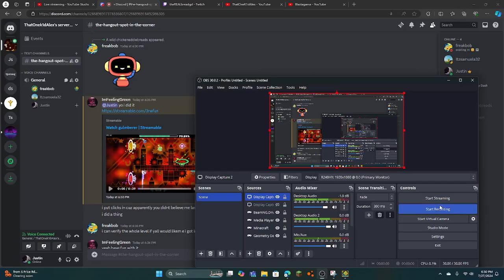beats the whole part of blooded pit update part 4, [ALSO A SHOWCASE]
gg wow :D